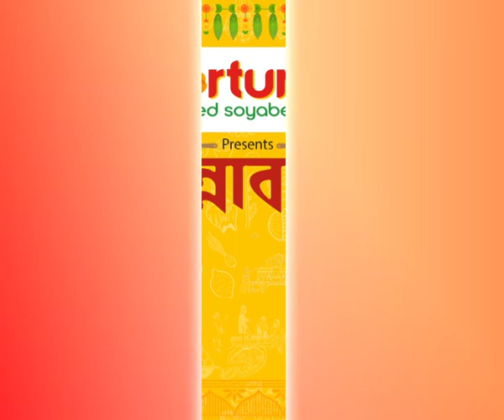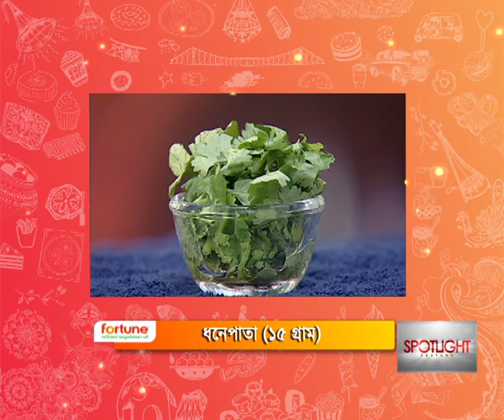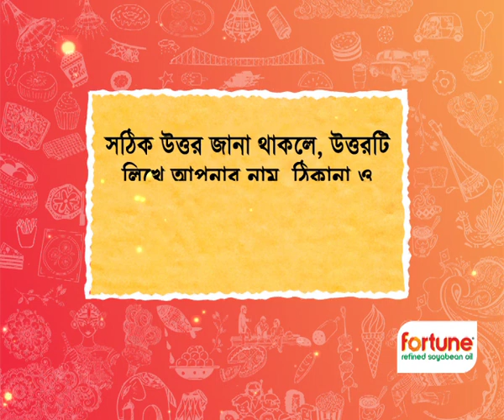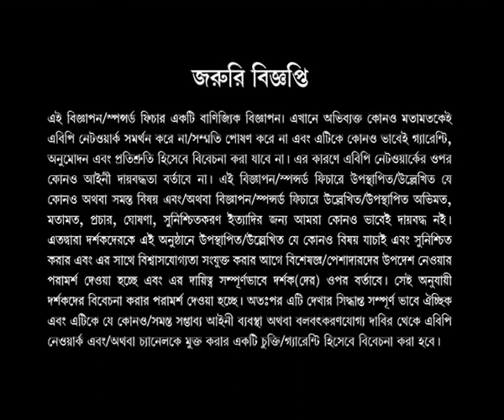Fortune Rannabanna - 12 Mashe 13 Parbon | Episode 2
We have brought together many hit recipes from our Bong kitchen to help you celebrate 12 Masher 13 Parbon. So, what are you waiting for? Pick your favourite and get cooking today.